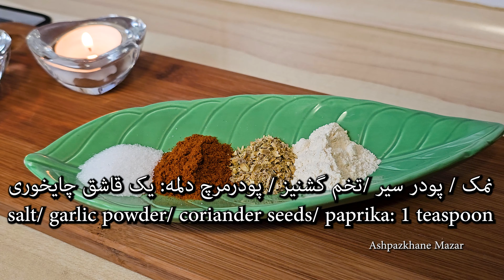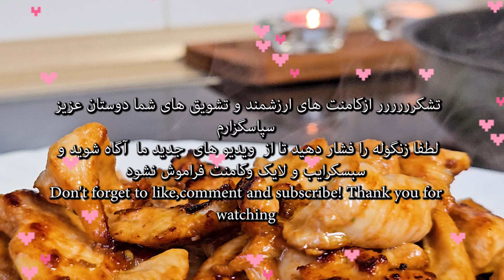Turkish Afghan Ramadan Menu منوی ماه رمضان ترکی افغانی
🌸 ingredients:
+ chicken breast: 1kg
+ salt/ garlic + powder/ coriander seeds/ paprika + powder: 1 teaspoon
+ honey: 1 teaspoon
+ pomegranate syrup: 1 teaspoon
+ soy sauce: 1 tablespoon
+ lemon juice: 1 tablespoon
+ ketchup: 1 tablespoon
+ cornstarch: 1 tablespoon

+ potatoes: 2 kg
+ salt/ garlic powder/ dill/ parsley: 1 teaspoon